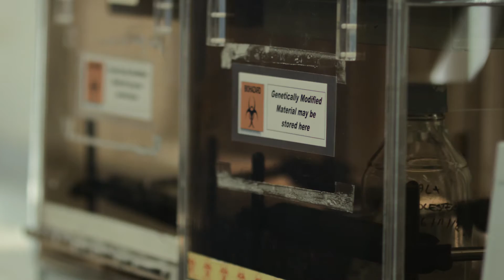Science at UWE Bristol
The Department of Biological, Biomedical and Analytical Sciences (BBAS) is well known for excellence in equipping the next generation of scientists with the skills and knowledge they need to solve future challenges in human health and well-being, food security and the environment. Research and knowledge exchange make us significant contributors to advancing knowledge for the benefit of society.

Our science degree programmes are accredited by professional bodies and involve local and international partnerships. To find out more about our science foundation, undergraduate and postgraduate courses visit our